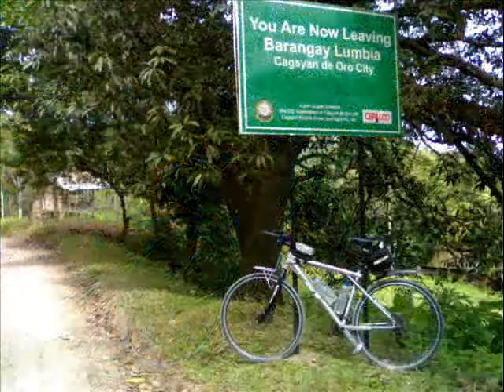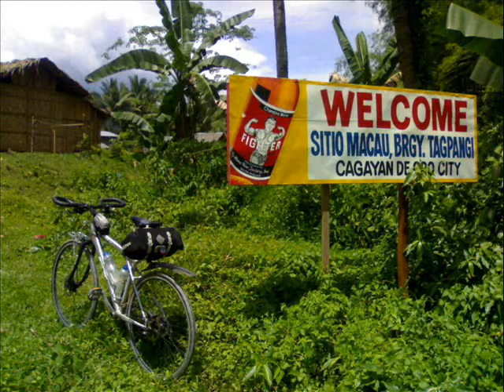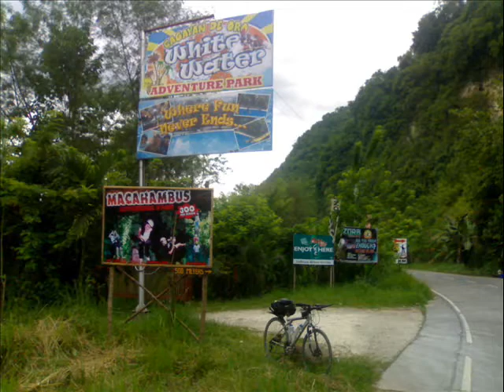A to Z on a GT III - Cagayan de Oro Trails 4.wmv